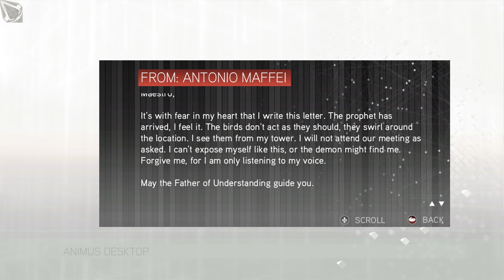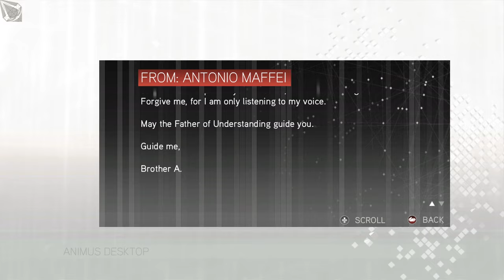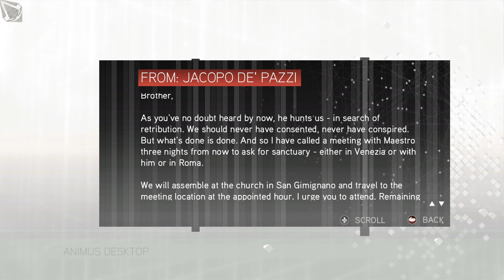Let's Play: Assassin's Creed 2 - Ep.22: The Monk and the Banker (PC)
Hey Guys this is ShyGuyDan!
Today I'll be playing  Assassin's Creed 2 on the PC WITH COMMENTARY. This is part 22. In this video we assassinate Antonio Maffei and Bernardo Baroncelli.

Episode 22 Completion Progress:

Main Missions:
 Sequence 5 -
 Town Crier (Antonio Maffei assassinated)
  Come Out and Play (Bernardo Baroncelli assassinated)

This will be a 100% playthrough with commentary. I will be completing all story missions, side quests, DLCs, collectibles, and any extra content I can find.

Thanks!

I do not own nor did I create the game or music in this video. I am only recording my own gameplay and posting for non-profit educational purposes.